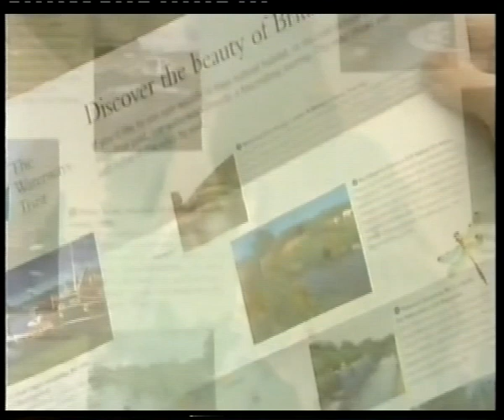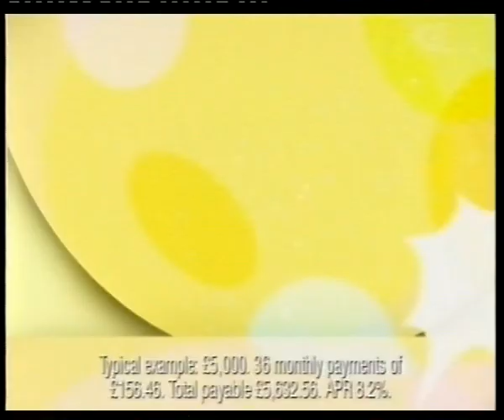Carlton Cinema - Early 2002 Ads, Trailers and Continuity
A much forgotten channel which fell off the radar back in 2003.  This is a bumper packed ad-break; which consists mostly of trailers and continuity (within Ofcom's 12 minutes of adverts per hour I guess!)

This contains some great continuity and some great trailers.  Running Order is as follows:

Carlton Cinema Sting
Continuity Promo for "Raiders of the Seven Seas"
Sunday on Carlton Cinema Interstitial
Night of the Hunter Continuity Promo
Carlton Cinema Interstitial
The Waterways Trust Advert
Lombard Direct Advert
Carlton Cinema Sting
"Rocky" Trailer
Tomorrow on Carlton Cinema Interstitial
"Amos" Trailer
Continuity into "Night of the Hunter"
"G" for Guidance Slate into "Night of the Hunter"

No Infringements Intended.  Please feel free to add anything.

TX: Jan 2002